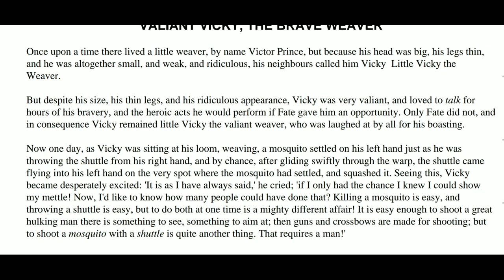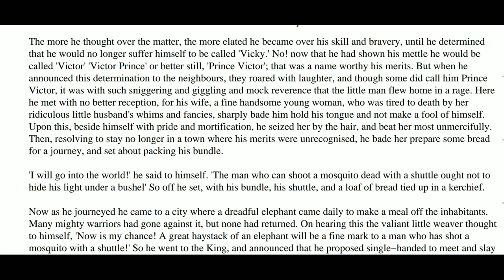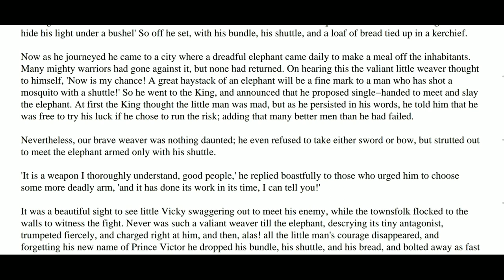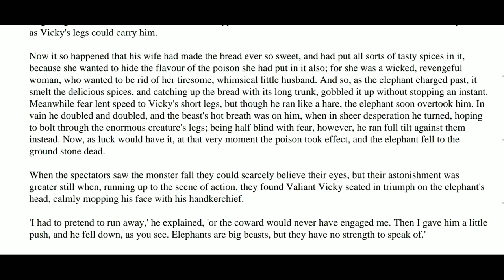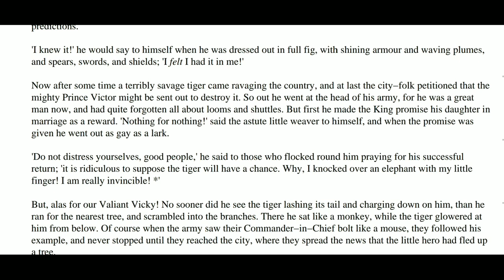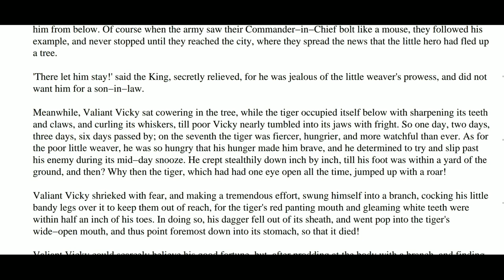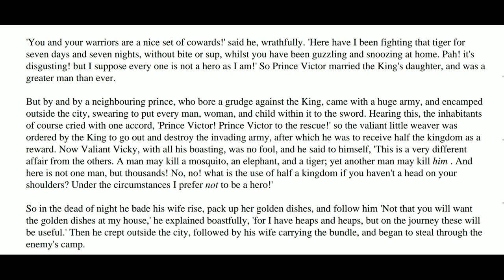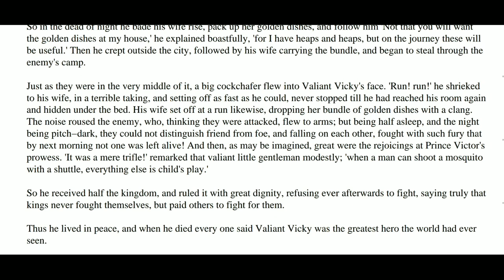Valiant Vicky, The Brave weaver by Flora Annie Steel in tamil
hello guys,

Welcome to educationist tamil...

in this video we saw the short story "Valiant Vicky, The Brave weaver written by Flora Annie Steel in tamil.

This story is about the poor weaver who became the king only by his luck..